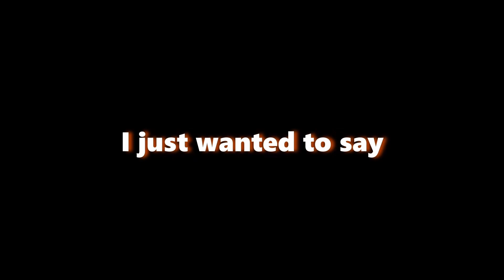Risk Of Rain 2 Is Grand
I think we should just restart...